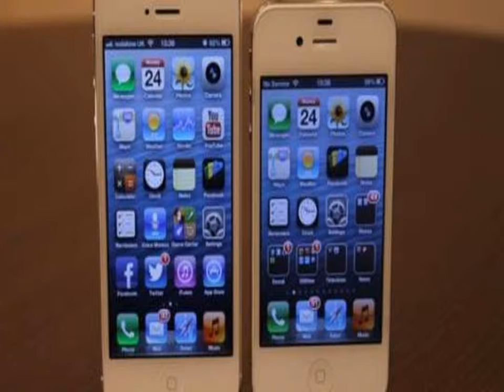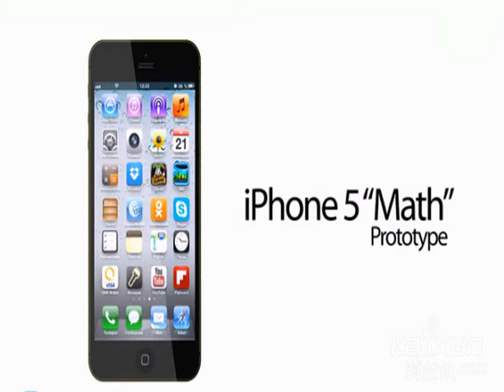IPHONE MATHE!!! THE NEW GENERATION! 2013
IPHONE MATHE!!! THE NEXT GENERATION! 2013